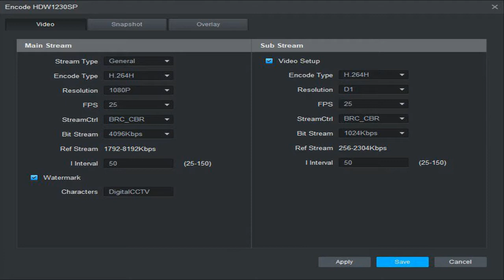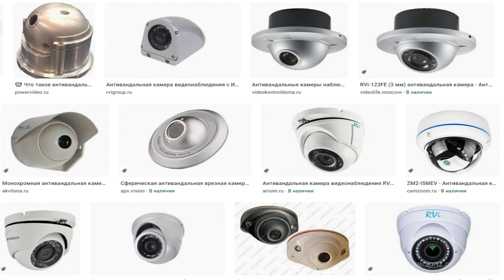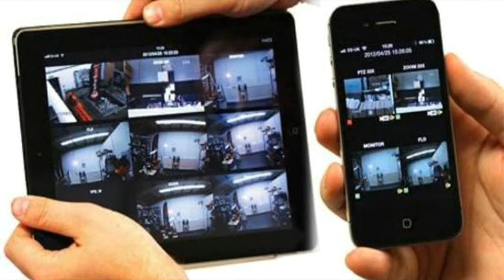Видеонаблюдение: Аналоговое или Цифровое? Как запустить / Ликбез